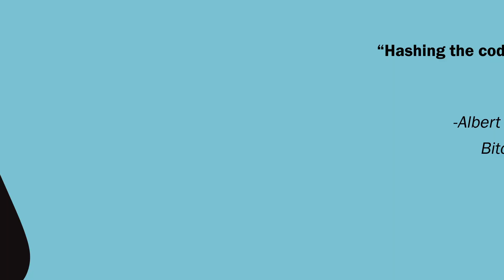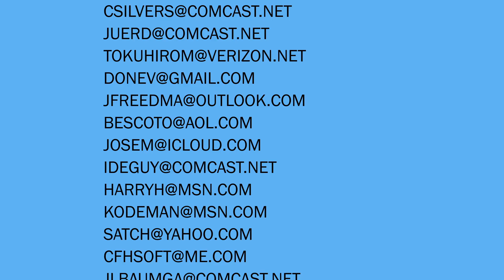Bitcoin As Explained by A.I.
A very basic stage training on Bitcoin,  written using predictive keyboards trained on dozens of Bitcoin explainers.

Written by: @ZackBornstein, @JamieABrew, @RobDubbin
Directed by: @Zack Bornstein, @FelipeDiPoi
Animated by: @FelipeDiPoi
Voice by: @JonathanRoumie
Music & Sound by: @KyleRodriguez.Music